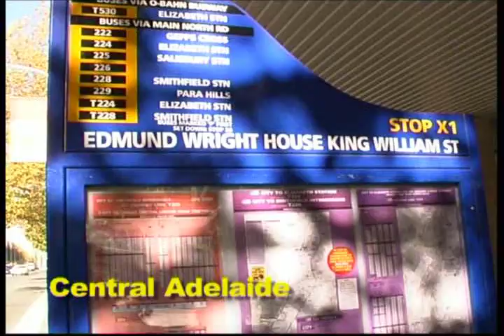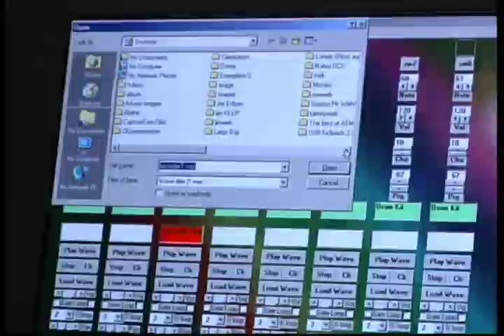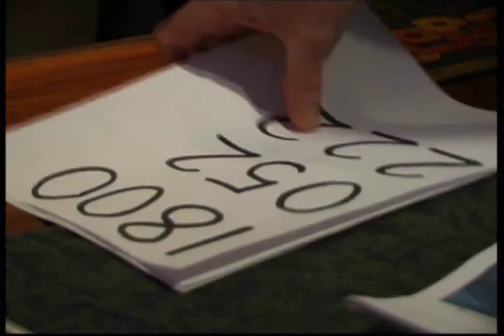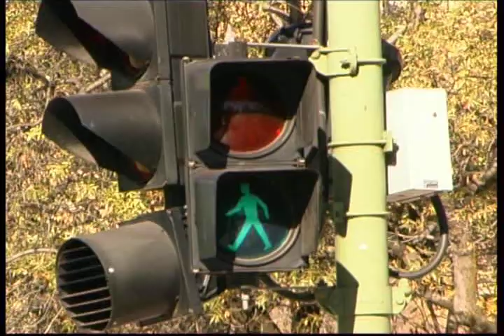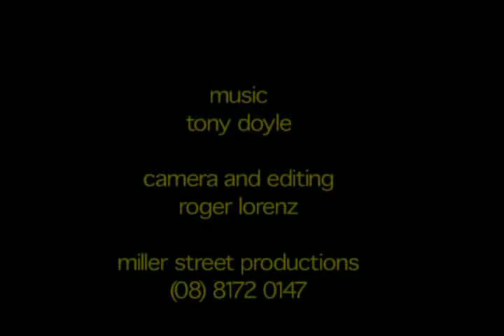A Sound Vision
A short documentary about the life and work of Tony Doyle - a blind Artistic Director. Produced by Steve Dunn with funding from the South Australian Film Corporation.